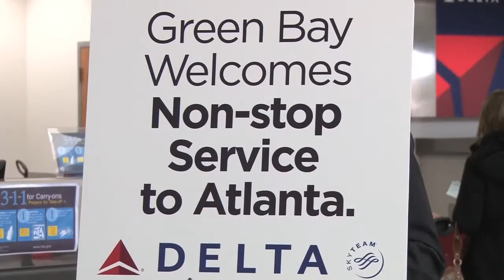New Green Bay-Atlanta flights announced: Jan. 28, 2013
Austin Straubel International Airport director Tom Miller and Brown County Executive Troy Streckenbach announce new Delta Air Lines non-stop flights from Green Bay to Atlanta beginning in June 2013.